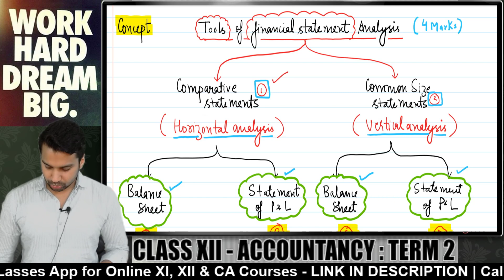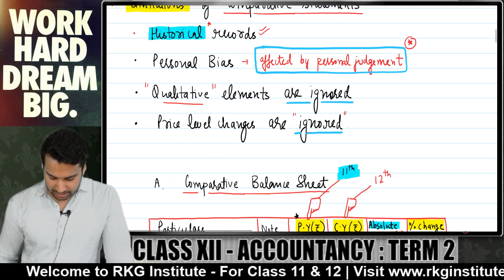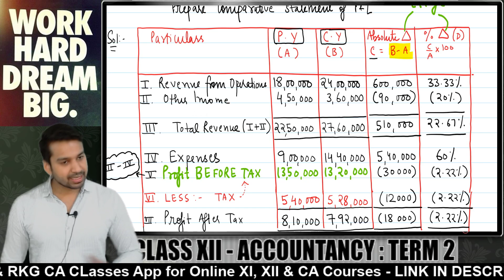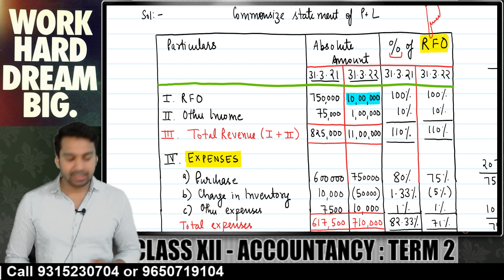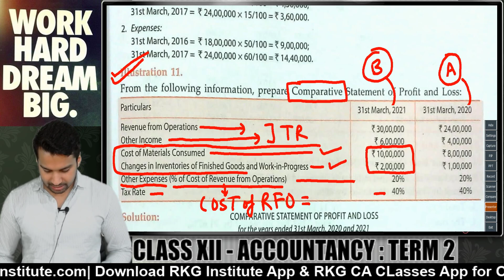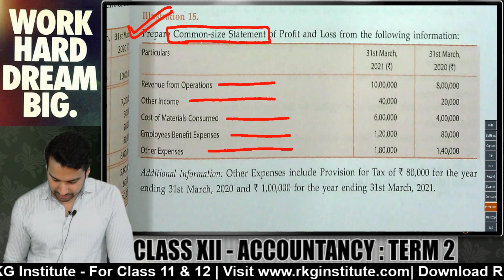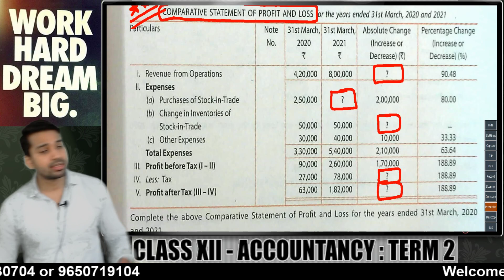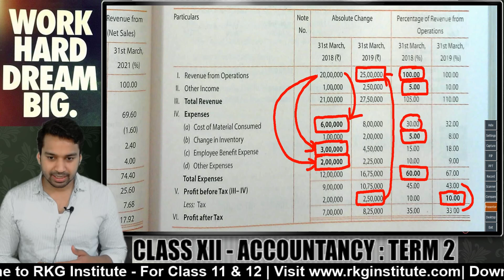Class 12 Term 2 : ACCOUNTS - Revision Series | Financial Statement Analysis | CA Parag Gupta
This YouTube video covers Latest Class 12 Term 2 Accounts Topic for CBSE students by CA Parag Gupta